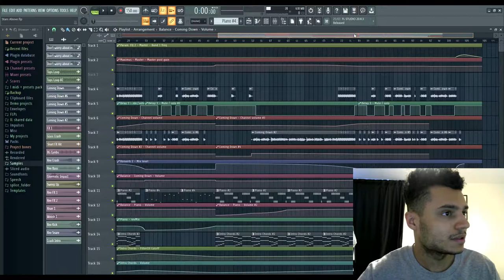Melodic Dubstep FLP Download (Stars Above)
Don't forget to leave a rating and comment!

Find my FL Studio 20 course for beginners and intermediate producers here. An FLP of my track "MGR 7TH - Long Journey" is included as well!